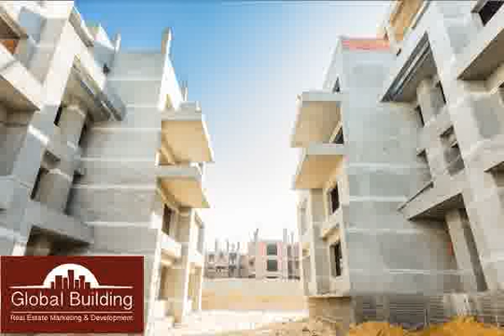Village Avenue Palm Hills Duplex with Private Garden for Sale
Real Estate Egypt, New Cairo, Village Avenue : Duplex with Private Garden for Sale in Village Avenue Compound with Surface Area 240m in Ground and 1st Floor Divided into: 3 Bedrooms, Large Reception , Nanny Room with Bathroom, Kitchen, 3 Bathrooms